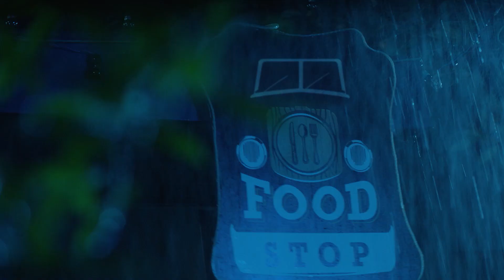Kaleidoscope News Capsule with Rohan Pethiyagoda on the fallout from medical migration 27 July 23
Why is our public health system looking poorly? The Pethiyagoda Pages with Rohan Pethiyagoda reveals some facts on Kaleidoscope News Capsule